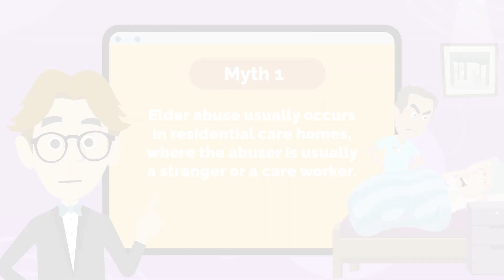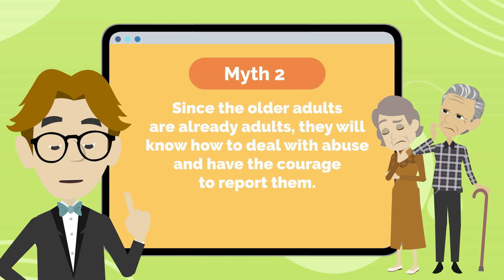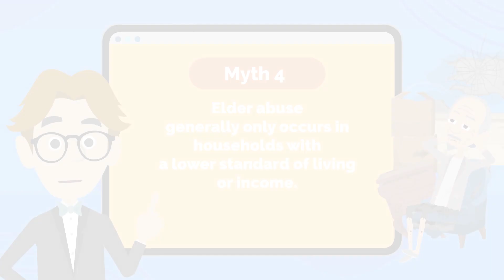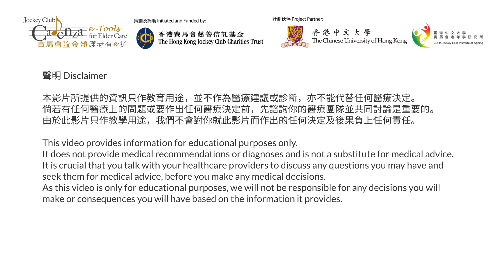【Caregiver Stress】Myths of Elder Abuse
老唔惱 – 照顧者壓力
Demand on your CARE: Caregiver stress

政府鼓勵居家安老，為協助長者在家居住，照顧者擔當著不可或缺的重要角色。除了提升照顧者的能力，紓緩他們的照顧壓力亦同樣重要。參加本課程將幫助您了解照顧者的照顧歷程、認識照顧者壓力的評估和處理方法，以及促進照顧者參與、賦能和賦權的策略。
The government encourages ageing in place, and caregivers play an indispensable role in supporting older adults live at home. Apart from empowering caregivers, it is equally important to relieve their caregiving stress. Taking this course will help you understand the caregiving journey, caregiving stress assessment and management, and the ways to promote caregiver engagement, enablement and empowerment.